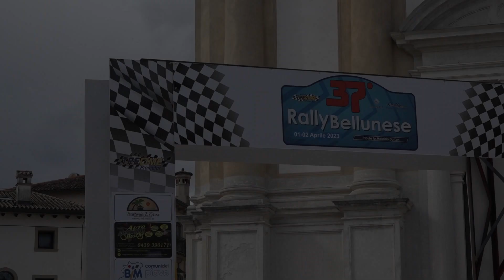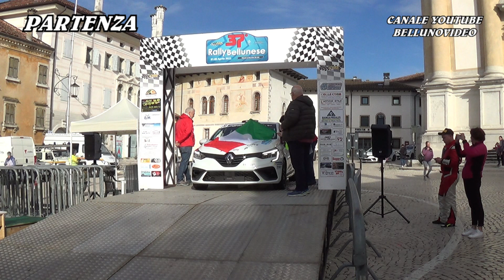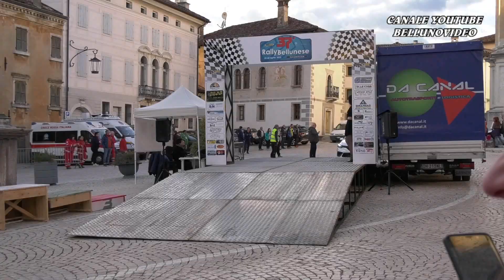RALLY BELLUNESE 2023 | SELVESTREL M. - DA RUI F. | RENAULT CLIO RALLY5 | VIDEOCLIP